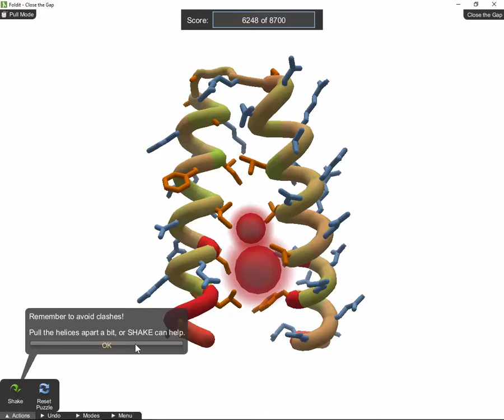Close the Gap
In "Close the Gap", drag the helixes closer together to fill the voids. If you start seeing clashes, drag the helixes apart a little or try the shake tool.